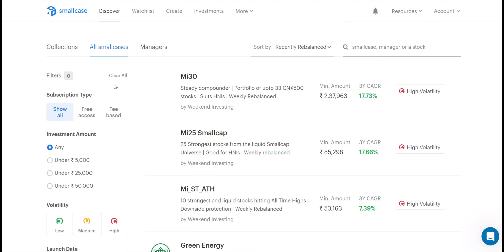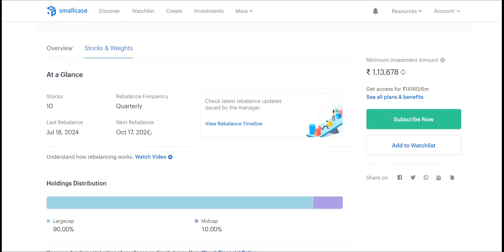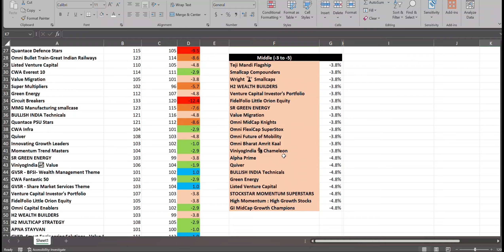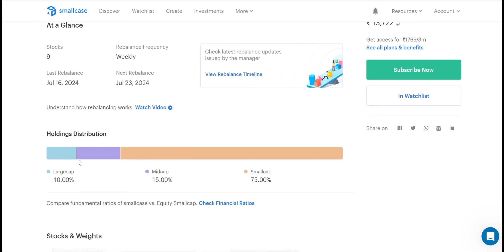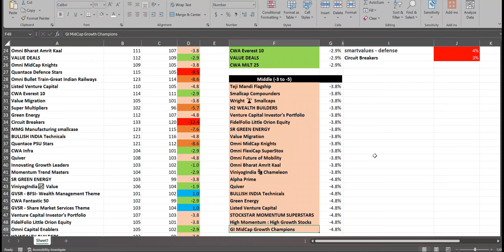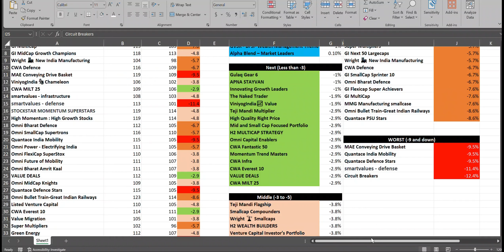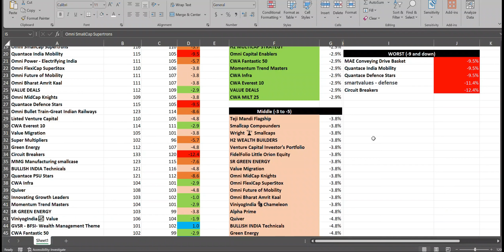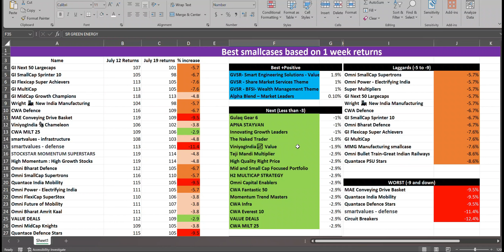Last week's best performing smallcases showing best downside protection | Smallcase Weekly Roundup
smallcase vs mutual fund
bm vision 2030 smallcase
gulaq gear 6 smallcase
smallcase vs teji mandi